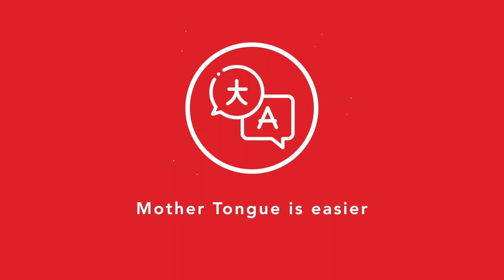Is it necessary to learn German if you live in Germany?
live in germany without german
is german necessary

Hello guys!
Let's talk about German language today. Do you really need German to live in Germany?
If yes, how much German would be enough?

You can ask me video ideas too so I can make!

I will see you guys on my next video on Tuesday!
Ciao!

Can you get Job Seeker Visa in Germany after an Online Education? | Job Seeker Visa 2021 Germany

how to learn german

almanyada almanca ogrenme
almanya iş arama vizesi
almanyada yasam
dual study for international students
esra demirhan
german language